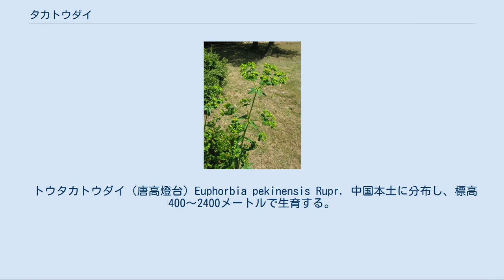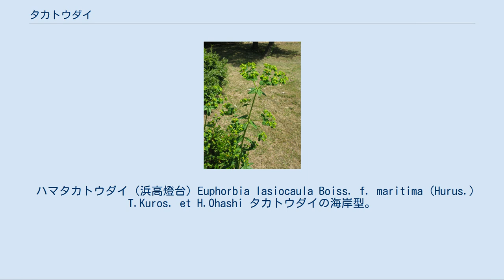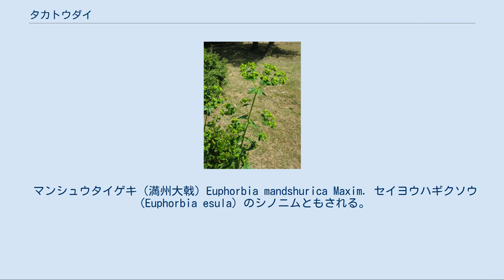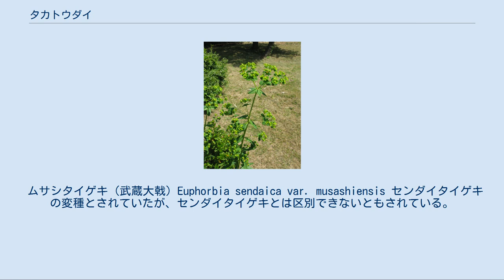タカトウダイ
紅葉したタカトウダイ （成東・東金食虫植物群落） タカトウダイ（高燈台、学名: Euphorbia lasiocaula）は、日本では本州以南に広く分布し、日当たりのよい荒地や畑、湿地などに生えるトウダイグサ科トウダイグサ属に属する多年草。
 草丈は70センチメートルほどとなり、背の高いトウダイグサの意で形態はよく似ている。
葉は、茎の中程はヘラ型で互生するが、茎の頂部の葉は丸みの強いヘラ型の葉を5枚ずつ輪生する。
茎の頂部からは放射状に花茎を伸ばす。
花期は6月-8月。
苞葉の中に黄色い花を複数つける。
秋になると紅葉する。
秋の湿原の草紅葉のひとつ。
茎や葉を傷つけると白い乳液を出す。
全草にわたり有毒であり、毒の主成分はジテルペンのユーホルニンである。
 根を漢方薬の大戟として用いる。
そのため近縁種には「タイゲキ（大戟）」の名前を持つものが多い。
 トウタカトウダイ（唐高燈台）Euphorbia pekinensis Rupr. 中国本土に分布し、標高400〜2400メートルで生育する。
タカトウダイと同じとされていたが、果実のいぼ状突起の形が異なり、区別されるようになった。
 アソタイゲキ（阿蘇大戟）Euphorbia pekinensis ssp. asoensis イブキタイゲキ（伊吹大戟）Euphorbia lasiocaula Boiss. var. ibukiensis (Hurusawa) T.Kuros. et H.Ohashi シナノタイゲキ（信濃大戟）Euphorbia sinanensis (Hurusawa) T. Kurosawa & H. Ohashi 本州中北部に分布し、高さ10-50cmとなり、タカトウダイと比較してやや小型。
タカトウダイと違って花期は春であり、種子が褐色である。
 フジタイゲキ（富士大戟）Euphorbia watanabei Makino 静岡県の産地から低山地の草原に分布。
タカトウダイおよびイワタイゲキの変種とされることもあるが、苞葉や輪生葉が黄色く、茎が無毛。
花期は夏。
亜種として、輪生葉が長く、種子表面にしわ状の模様があるヒュウガタイゲキ（日向大戟、E. watanabei subsp. minamitanii T. Kurosawa, Seriz. et H. Ohashi）がある。
 ハマタカトウダイ（浜高燈台）Euphorbia lasiocaula Boiss. f. maritima (Hurus.) T.Kuros. et H.Ohashi タカトウダイの海岸型。
小型で背が低く、茎は匍匐して伸びる。
花序は短くて花が密集する傾向にある。
 ミヤマタイゲキ Euphorbia pekinensis Rupr. subsp. fauriei (H.Lév. et Vaniot) T.Kuros. et H.Ohashi タカトウダイを含めこれらは分類によっては、トウタカトウダイ（Euphorbia pekinensis Rupr.）の変種や亜種として扱われる。
 和名に「タイゲキ」、「タカトウダイ」が含まれる種。
 イワタイゲキ（岩大戟）Euphorbia jolkinii Boiss. 関東以西、四国、九州に分布。
主に海岸に生育することが特徴。
高さ30-50cmであり、タカトウダイと比較してやや小型。
花期は春から初夏。
 サボテンタイゲキ Euphorbia antiquorum L. スナジタイゲキ（砂地大戟）Euphorbia atoto G.Forst. センダイタイゲキ（仙台大戟）Euphorbia sendaica Makino タイワンタカトウダイ（台湾高燈台）Euphorbia formosana Hayata イワタイゲキ（Euphorbia jolkinii）のシノニムともされる。
 タロコタカトウダイ Euphorbia tarokoensis Hayata セイヨウハギクソウ（Euphorbia esula）のシノニムともされる。
 チャボタイゲキ（矮鶏大戟）Euphorbia peplus L. ハクサンタイゲキ（白山大戟） Euphorbia togakusensis Hayata ヒロハタカトウダイ（広葉高燈台）Euphorbia pallasii Turcz. ex Ledeb. 別名ヒロハタイゲキ。
Euphorbia fischeriana Steud. のシノニムともされる。
 マンシュウタイゲキ（満州大戟）Euphor...